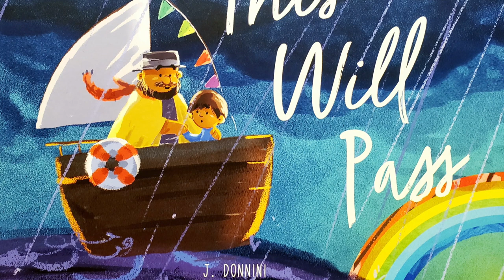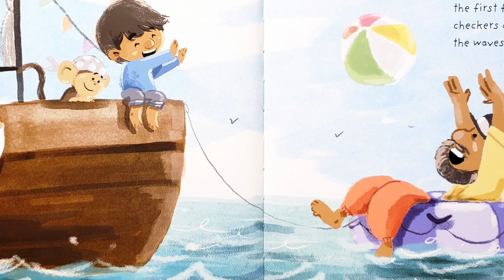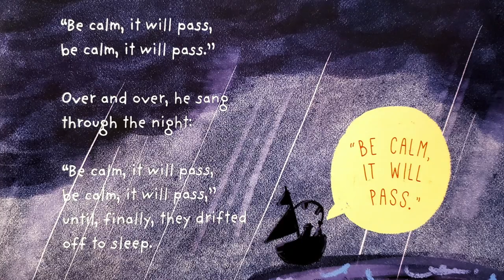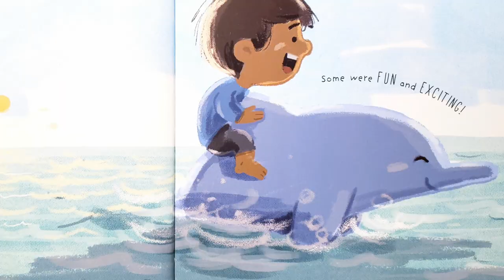⛈️ This Will Pass 🌈 | Mindful Resilience Children's Read-Aloud | Storytime with Summer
Happy TERRIFIC TUESDAY book friends and for those of you who are new to my channel, a most warm welcome to my small but cozy book corner of YouTube :)

It's time for little Crue's first big adventure with his Great-Uncle Ollie, but he can't help but worry: What if the boat breaks? Or an octopus swallows them in one gulp? Or a family of whales takes over the boat? It seems the worries will follow him around forever, until Great-Uncle Ollie squeezes his hand and shares his secret mantra: Keep calm, it will pass.

For kids who worry or stress over life's troubles, "This Will Pass" is a welcome, comforting lesson in mindful resilience.

Written by published children's author, Joy Donnini, "This Will Pass" is the beautifully told story of a little boy's journey to discovering the power of not worrying and staying resilient through troublesome storms.

More about today's AUTHOR : Joy Donnini is a children's book author, musician, and mother which she considers her most important job. Spending many years writing music, Joy transitioned to strictly writing for children when her son was born. Her stories focus on kindness, empathy, diversity, love and respect for each other and this beautiful planet that we all share. Joy spends her time writing, volunteering and teaching storybook writing at various places helping children and adults create and tell their own stories.

More about today's ILLUSTRATOR: Luke Scriven is a children’s author/illustrator from the Southwest of England. Working traditionally, Luke uses a mix of watercolor and gouache to create his pictures. He likes to use bright bold colors and simple gestural pen marks to capture a characters’ expression. Luke works from his home office which he often shares with his house rabbit – Bobby, who provides endless inspiration.

A little about me:
My pet: an extremely furry guinea pig named Peaches
Favorite foods: cheeseburgers, pizza, and tacos (of course)